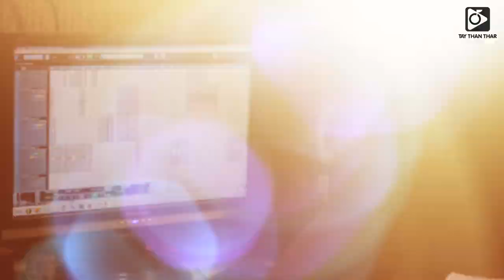Privacy (ALbum)_Maung Thiha (Interview)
Presented by Tay Than Thar